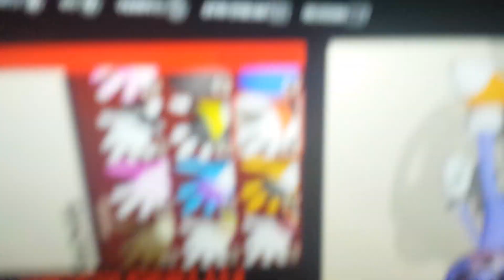How to create Thanos in Sonic Forces Part 1